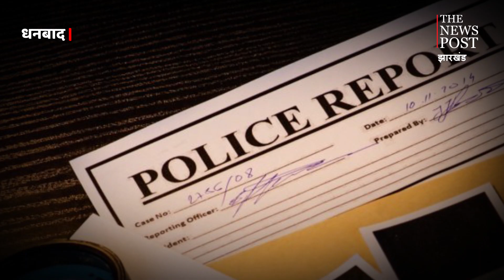बेनीडीह गो'ली कांड में मा'रे गए ग्रामीणों की पत्नियों ने पूछा - कोयला चोरो को क्यों बचा रही पुलिस?